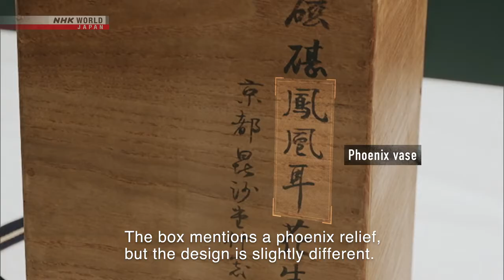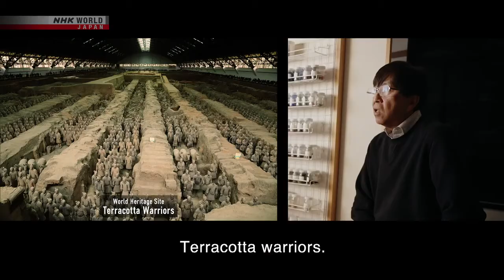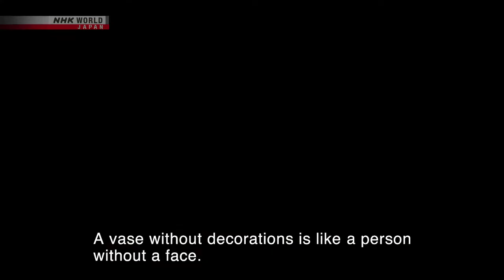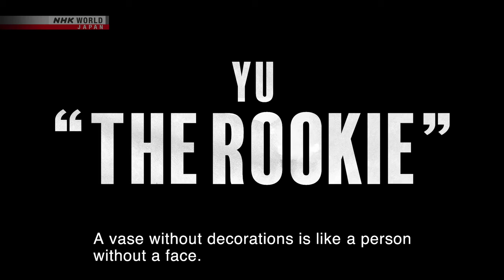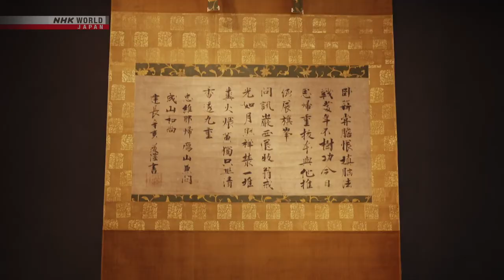EDO Ceramic - RESTAURATION DE CÉRAMIQUES JAPONAISES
JAPANESE CERAMICS RESTORATION
Je reconnais que ce documentaire de la NHK en version originale japonaise et sous-titré en anglais pourra sembler rebutant pour certains.
Je reconnais que le sujet est pointu, traité sur un temps long et qu'il n'intéressera peut-être même personne.
Je reconnais enfin avoir eu le sentiment que le professionnalisme des restaurateurs me semblait un peu teinté d'amateurisme, mais c'était avant la 42e minute. Outre la difficulté de rendre la teinte et la transparence  du céladon il fallait imiter également les microbulles qui se forme dans cet email lors de la cuisson et qui lui donnent cette opalescence si particulière.
Et là le résultat et tout bonnement sublime. Si vous ne devez rien voir de ce documentaire sautez à la 46e minutes.
Indépendamment de la qualité du travail effectué ce documentaire peut amener à s'interroger sur le choix d'un musée pour le respect et la transmission d'un artefact.
Doit-on comme en Europe laisser vide ou colmater de façon visible un espace manquant ?
Doit-on le laisser comme ici dans la phase initiale, réparé depuis plusieurs siècles sous forme de kintsugi?
Doit-on lui rendre une forme supposée et en faire la copie d'un autre existant, au risque de travestir la réalité historique?
Les 2 éléments enlevés et remplacés par les phénix viennent bien de quelque part et quid d'une analyse chimique de l'émail ou de la porcelaine ?
Bref, quels doivent être d'après vous les objectifs d'un musée vu par le prisme du sens de l'histoire?
Merci d'avance pour votre avis ...
Bon visionnage 😊...
Mata ne.
I recognize that this NHK documentary in Japanese original version with English subtitles may seem off-putting to some.
I recognize that the subject is sharp, treated over a long time and that it will perhaps not even interest anyone.
I finally admit to having had the feeling that the professionalism of the restorers seemed to me a little tinged with amateurism, but that was before the 42nd minute.  In addition to the difficulty of rendering the tint and transparency of the celadon, it was also necessary to imitate the microbubbles which form in this enamel during cooking and which give it this particular opalescence.
And there the result is simply gorgeous.  If you don't have to see anything from this documentary, skip to the 46th minute.
Should we, as in Europe, leave empty or visibly fill in a missing space?
Should we leave it as here in the initial phase repaired for several centuries in the form of kintsugi?
Should we give it a supposed form and make a copy of another existing one, at the risk of disguising historical reality?
The 2 elements removed and replaced by the phoenixes come from somewhere and what about a chemical analysis of the enamel or the porcelain?
In short, what do you think should be the objectives of a museum seen through the prism of the meaning of history?
Thanks in advance for your review...
Good viewing 😊...
Mata ne.